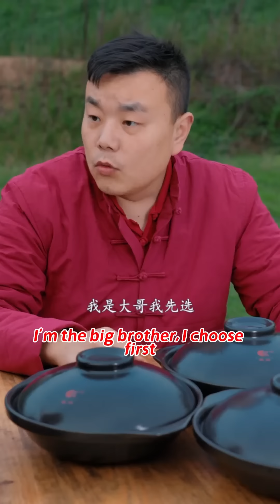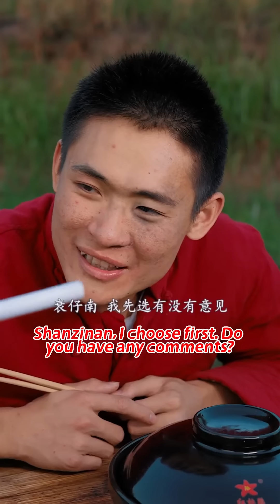鸭老板教你如何做鸡翅！农村美食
请放心，本视频是一部原创拍摄的视频，没有任何不良行为。 鸭老板教你如何做鸡翅！